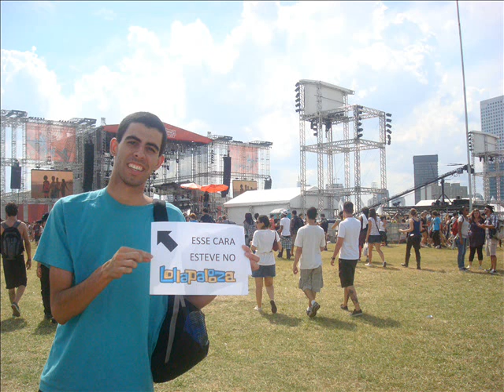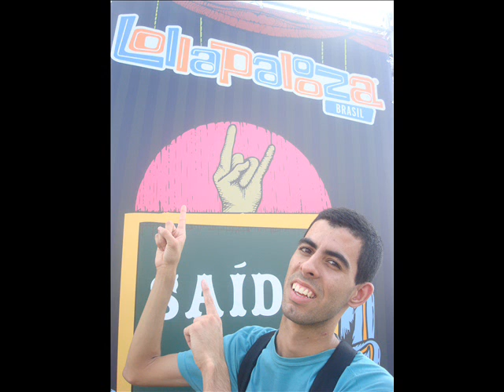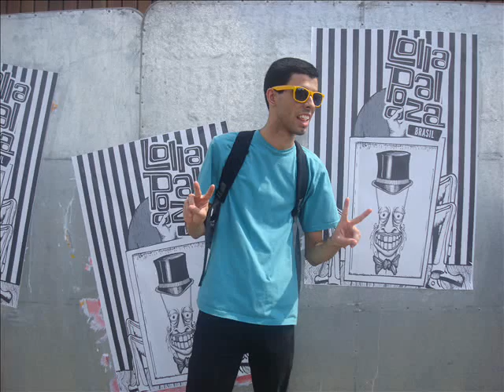William 23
23 anos de William Fernando - Melhores Momentos